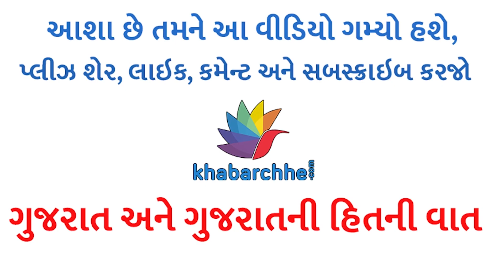આ વર્ષે ઉત્તરાયણ કયારે છે 14 કે 15 જાન્યુઆરી?